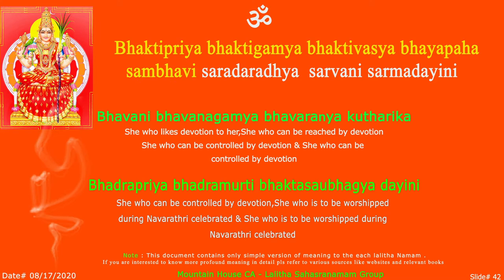LS Bhakthi Sloka - 42